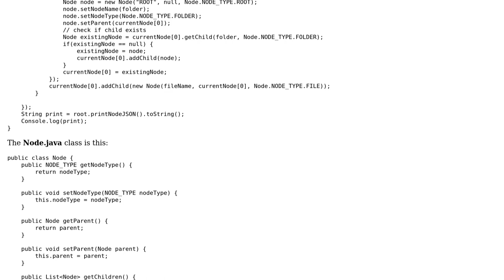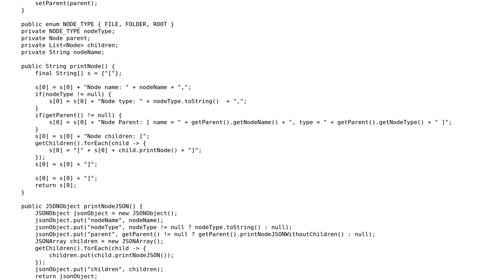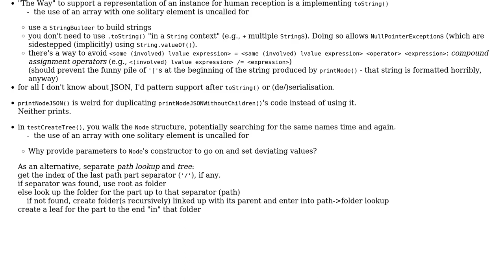Code Review: Create Node tree from list of paths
With thanks & praise to God, and with thanks to the many people who have made this project possible! | Content (except music & images) licensed under CC BY-SA | Music | Images & others | With thanks to user greybeard user dfhwze user cyberquarks and the Stack Exchange Network Trademarks are property of their respective owners. You are responsible for your own actions.